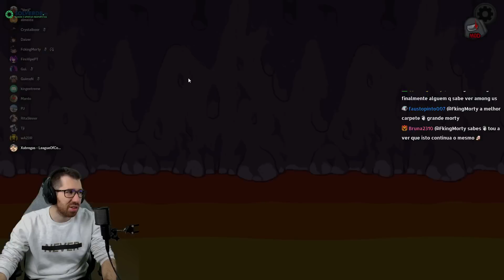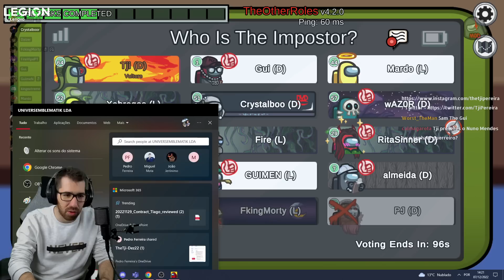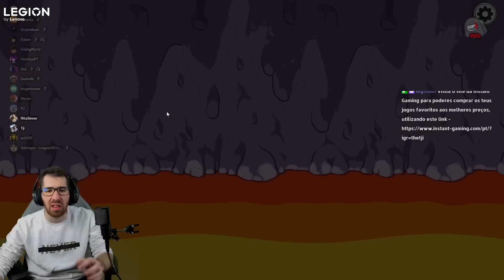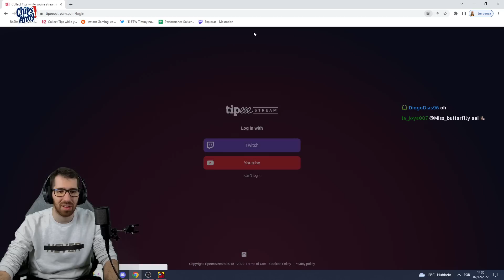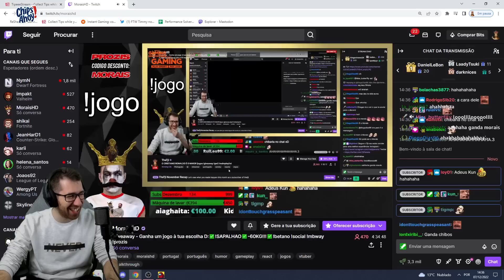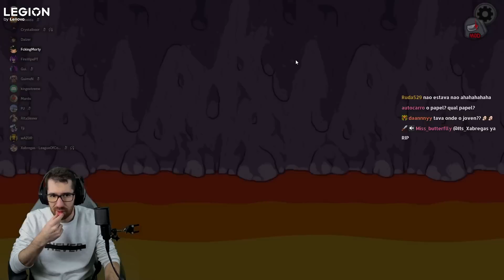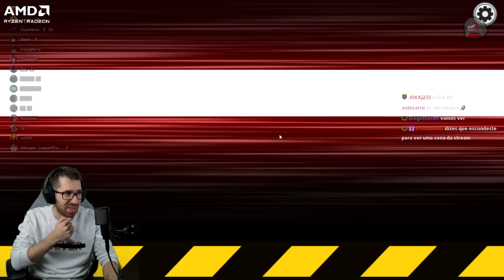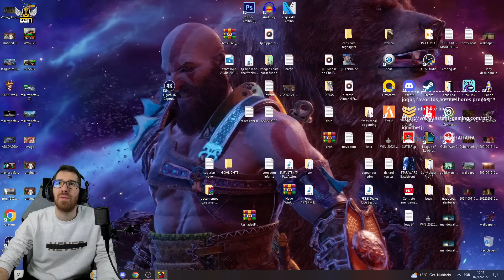O AMONG US ESTÁ A FICAR TÓXICO